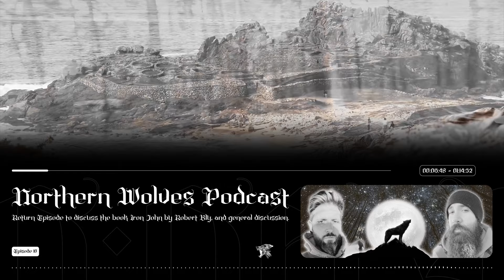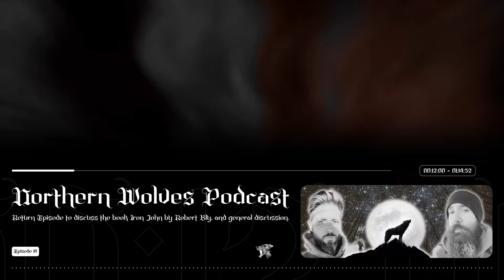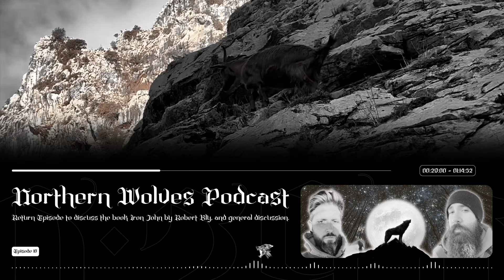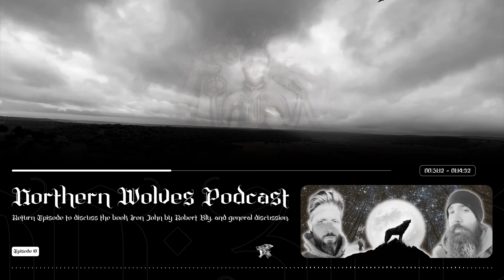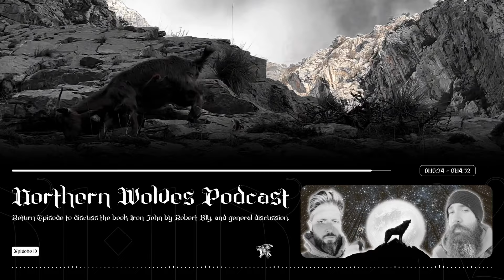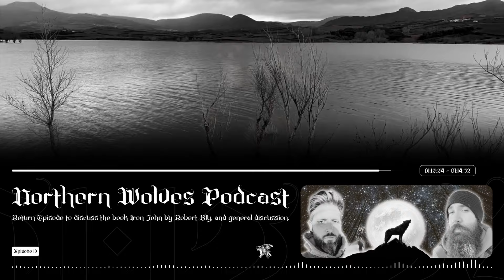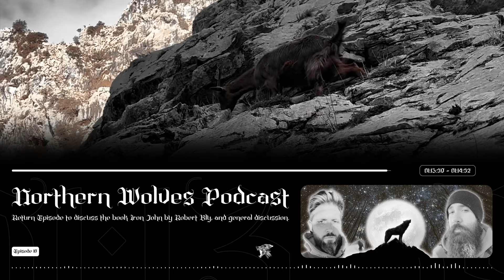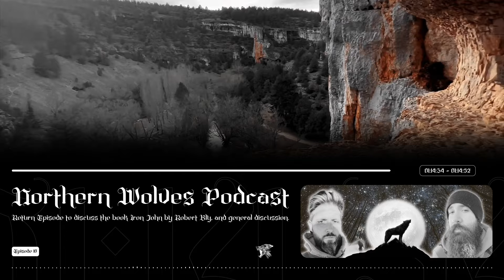Northern Wolves Podcast - Episode 10 Iron John Part 1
Return Episode to talk about Iron John, the Grimm Brothers Fairy Tale and book by Author Robert Bly. As well as general discussion and catching up.

Click to Buy Iron John: